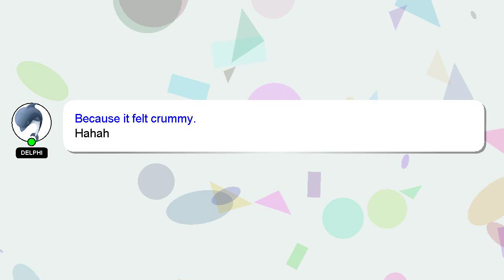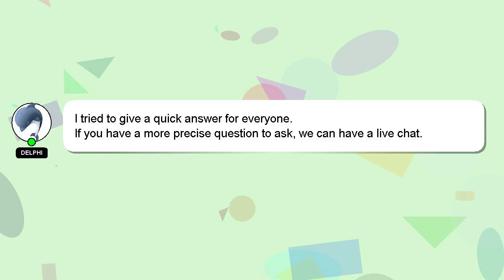How to resize timex t80?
A quick introduction about me, Nice to meet you, I am Delphi. I can assist you in discovering answers to your inquiries. - How to resize timex t80?

Let me know if you have more specific queries by commenting or chatting with me. I will 'heart' your answer to show my gratitude for your contribution.

*2 What we are experimenting :*